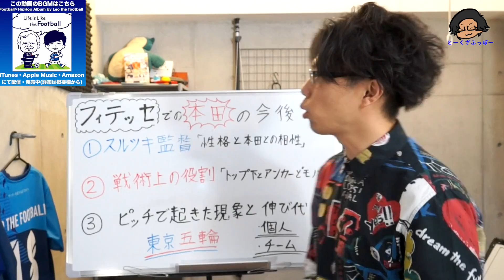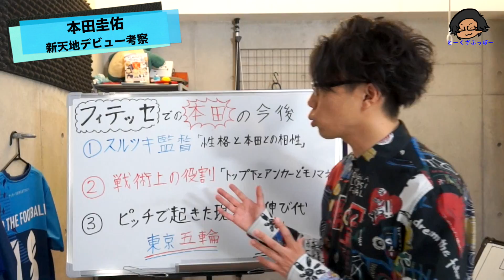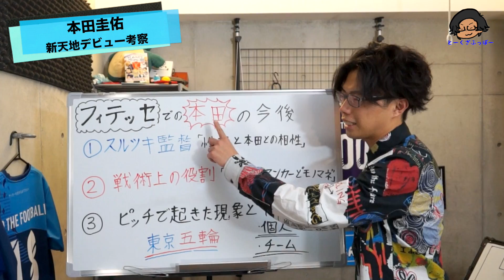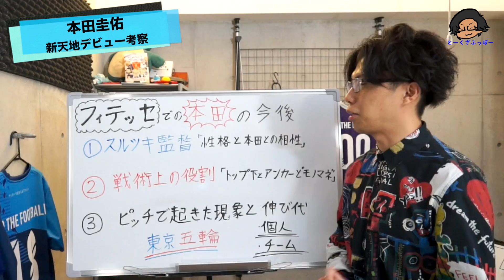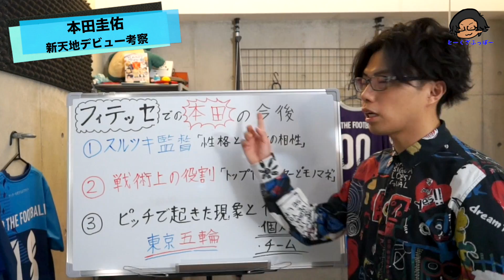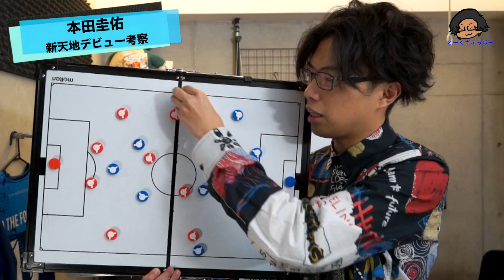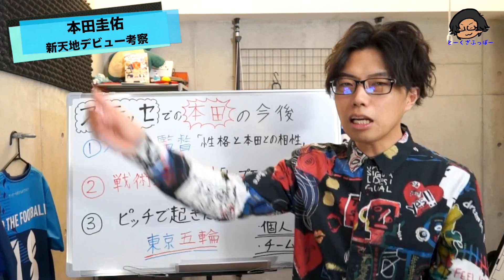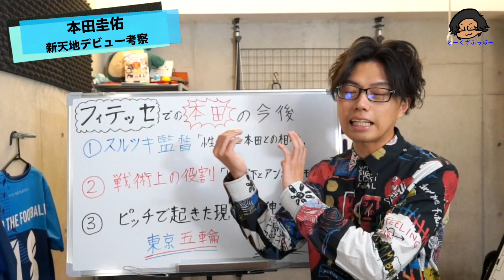本田は五輪代表に必要か？新天地デビュー戦を解説して検証【トークtheフットボール】#1049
サッカーに関するニュースの考察や試合分析動画をUPしてます！